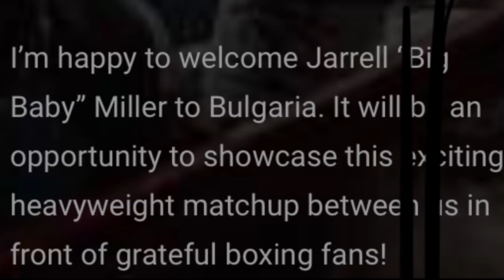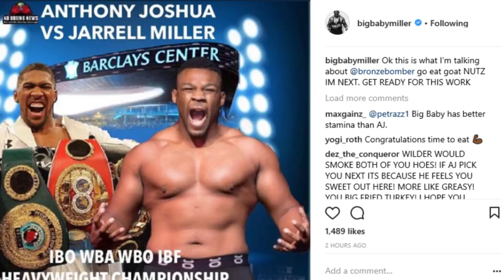KUBRAT PULEV TELLS JARRELL MILLER "WELCOME TO BULGARIA"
Kubrat Pulev is looking forward to facing Jarrell Miller on home turf, should the American sign for a Sep 1 bout.

All music and sound effects have been used in accordance with their terms of licence.